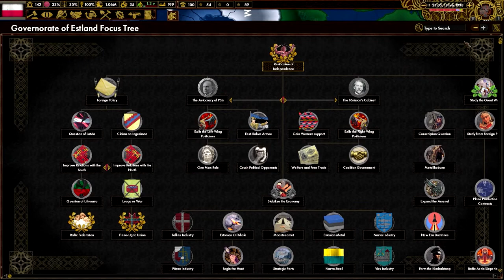[3] Hearts of Iron IV: Red Flood Polska - Ekspansja pionowa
Ten film odnajdziesz wyszukując:
Hearts of Iron 4 Red Flood Polska PL
Hearts of Iron IV Red Flood Polska Gameplay
Hearts of Iron IV Red Flood Poland Let's Play